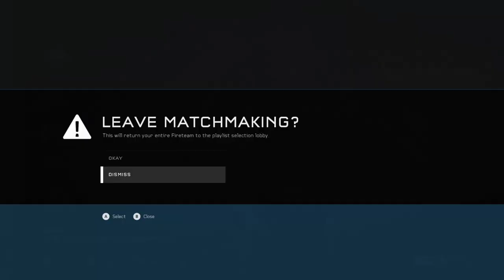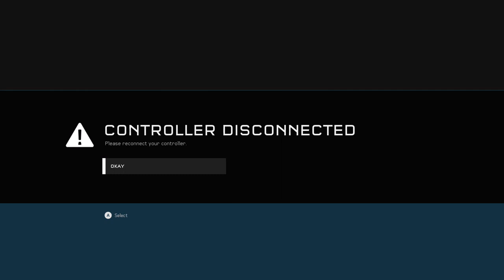Halo 5 Ranked Slayer No Commentary Gameplay - 24/7 Video Game - 247VIDEOGAME.COM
24/7 Video Game - All of the best video games all of the time.  Watch no commentary gaming videos live on Twitch or on demand on Youtube.

• Social Media/Follow